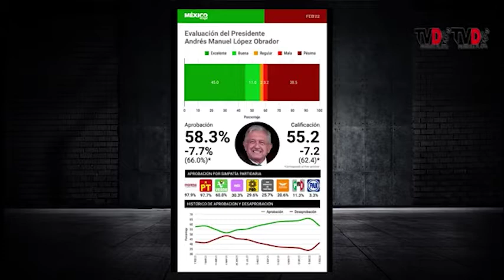Encuesta de México Elige revela caída en la aprobación del presidente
México Elige publicó la última encuesta la cual señala una caída en la aprobación del presidente; tras horas de su publicación su servidor fue atacado. Sergio Zaragoza director de México Elige nos habló al respecto.